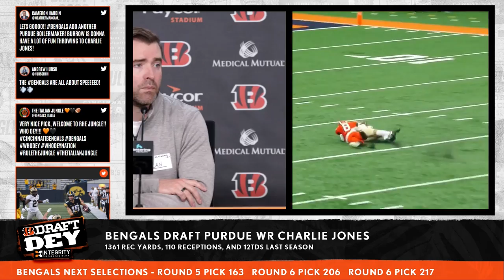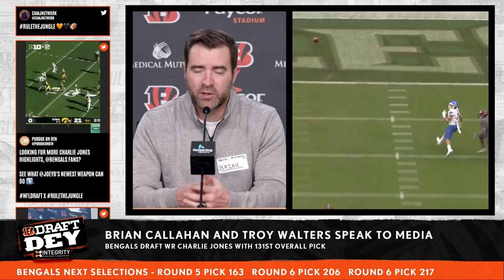Brian Callahan: “Charlie Checks Quite A Few Of Our Boxes”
Offensive Coordinator Brian Callahan and Wide Receivers Coach Troy Walters speak to the media after the Bengals selected Purdue WR Charlie Jones with the 131st pick in the fourth round of the 2023 NFL Draft.